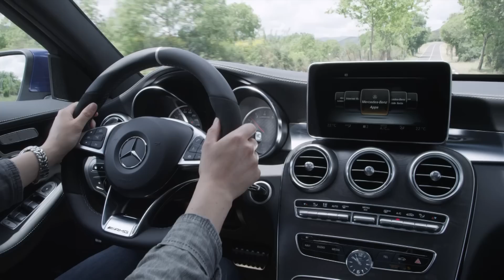Mercedes-AMG C 63 estate driving scenes